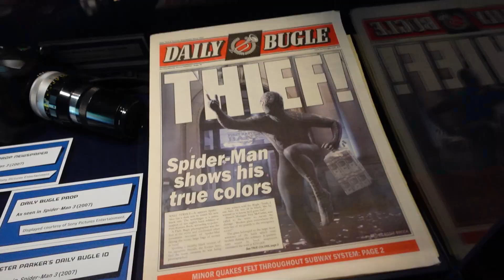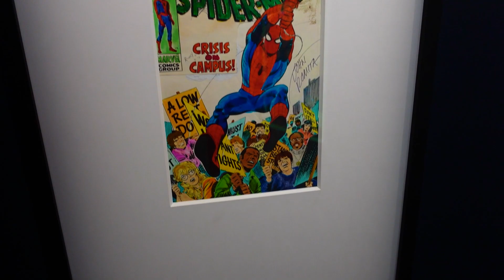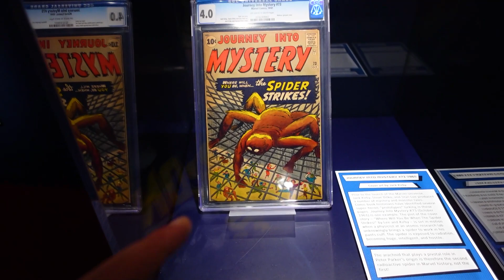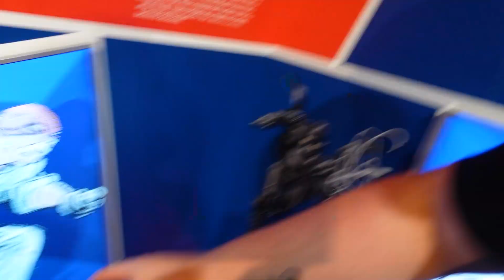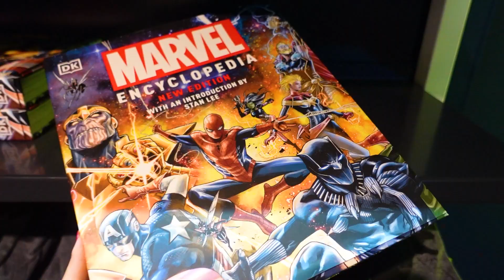SPIDER-MAN Exhibition in SAN DIEGO 🕸️ I Vlog #18 | Daniel Hanma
▬▬▬▬▬▬▬▬▬▬▬▬▬▬ ❗️ MEGURES MULTIVERSUM ❗️ ▬▬▬▬▬▬▬▬▬▬▬▬▬▬▬

▬▬▬▬▬▬▬▬▬▬▬▬▬▬ ❗️ MEGURE ❗️ ▬▬▬▬▬▬▬▬▬▬▬▬▬▬▬

▬▬▬▬▬▬▬▬▬▬▬▬ 🟡 Anime - Superstore 🟡▬▬▬▬▬▬▬▬▬▬▬▬

❗️ Wir haben als Projekt einen neuen, aufgefrischten Discord mit unseren Jungs!  5 Content-Creator versammelt auf einem Discord für viel Spaß, Aktivität, eigenem Animestore und vielen Live-Events.

TEAM:
► Schnittkunst von Nen